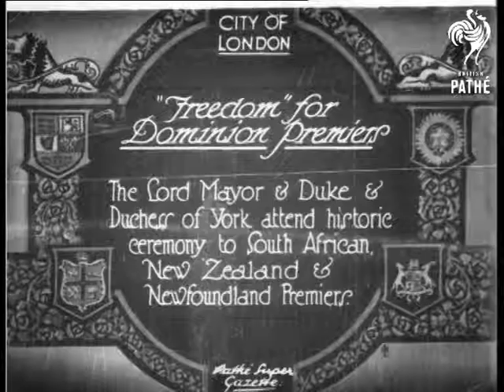'freedom' For Dominion Premiers (1926)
Full title reads: "Freedom for Dominion Premiers.  The Lord Mayor and Duke and Duchess of York attend historic ceremony to South African, New Zealand and Newfoundland Premiers".

Various shots of cars drawing up outside a grand hotel; doormen hold open doors and we see several dignitaries (Empire Prime Ministers?) and their wives get out.  A man in a cloak ushers a little girl forward who presents one of the wives with a bouquet.

M/S of Lord Mayor of London (Colonel Sir Rowland Blades) and Lady Mayoress being helped into horse drawn carriage by attendants in ceremonial robes and cocked hats.  M/S of Duke of York (Prince Albert) and Duchess of York (Lady Elizabeth Bowes-Lyon) getting into waiting car outside hotel.  They shake hands with cloaked man as they pass him.  An unidentified man and woman (Empire Prime Minister and wife?) get into another waiting car.

Prime minister of South Africa is General J. B. M. Hertzog, Prime Minister of New Zealand is J. G. Coates, High Commissioner of Newfoundland is Captain V. Gordon (name of Prime Minister, if one exists, is unknown).
 FILM ID:656.17